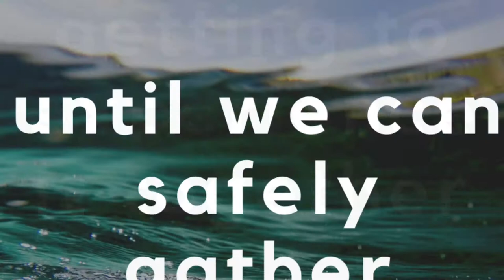Happy Holidays from O’Neill Sea Odyssey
Thank you for your flexibility, willingness to try new things with us, and for your unwavering support in 2020! - O'Neill Sea Odyssey